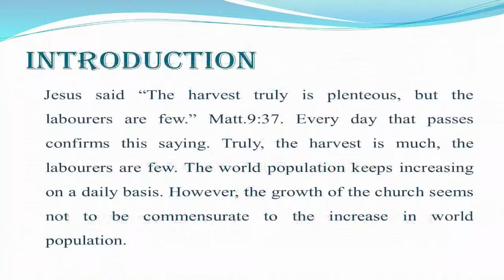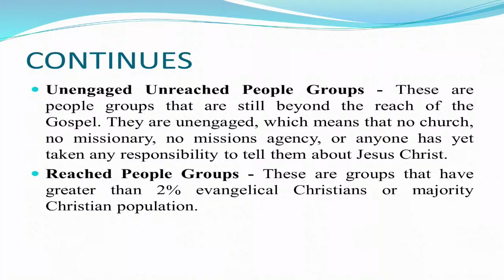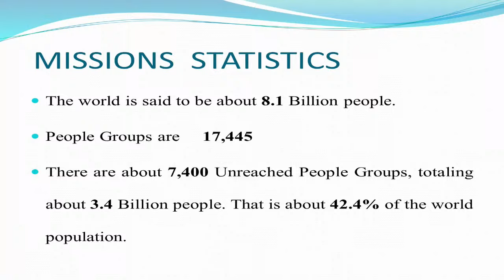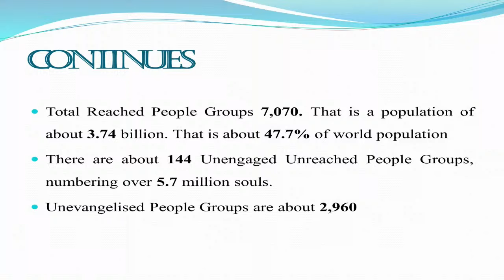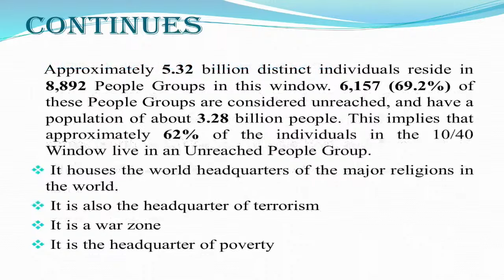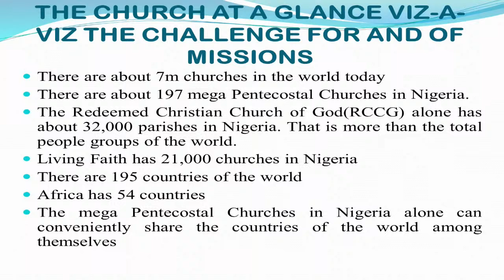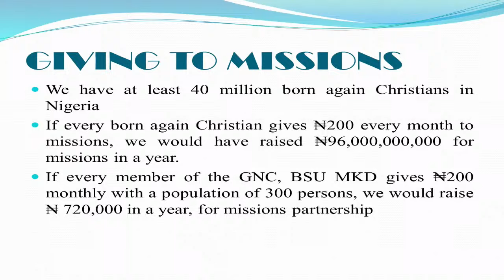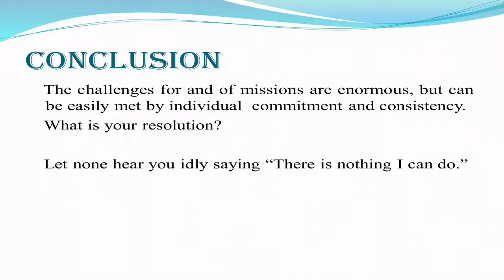Missions Update | Matthew Ityoture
Second Service  |  Sunday 12th May 2024